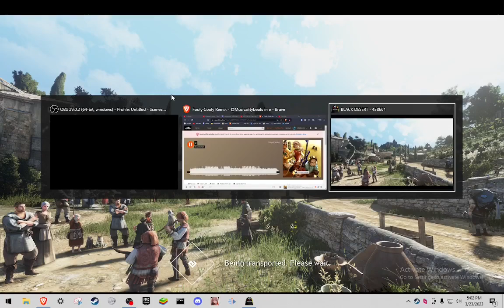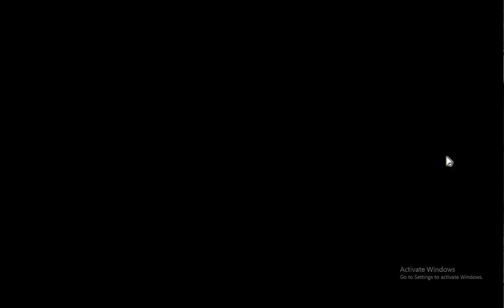Ranger Awakening: Stars End 11 | Black Desert